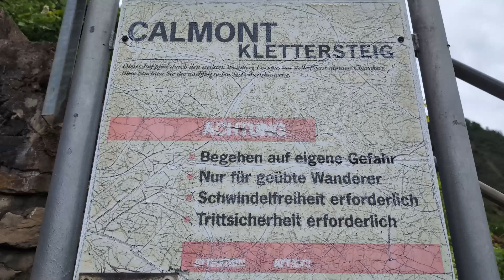CALMONT KLETTERSTEIG ⛰️| WOCHENENDE an der MOSEL 🍇| Bremm & Neef | Roadtrip | Camper Vlog | WilmaVan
Wir sind Anne und Wolla aus Rheinland-Pfalz und möchten euch ein paar Einblicke in unsere Ausflüge mit dem Camper geben. Für den Videoschnitt ist unsere Tochter Elena zuständig. Danke fürs Anschauen! :)

Falls ihr Lust auf Stand-Up Paddling habt: Mit dem Code WILMAVAN bekommt ihr 5% bei Funwater! Schaut doch gerne mal im Shop vorbei: Tuxedo Sailor
*Anzeige

Instagram Elena: elena.roos

Gemafreie Musik von und Soundtaxi